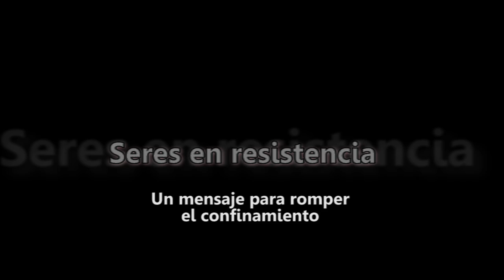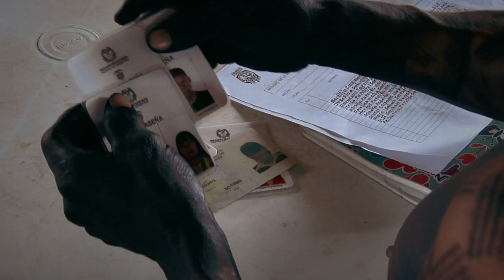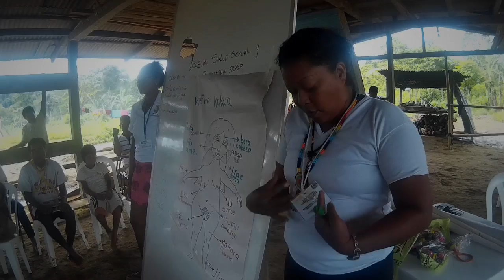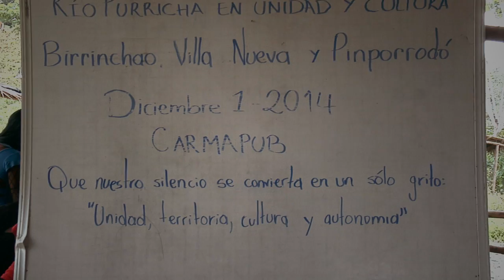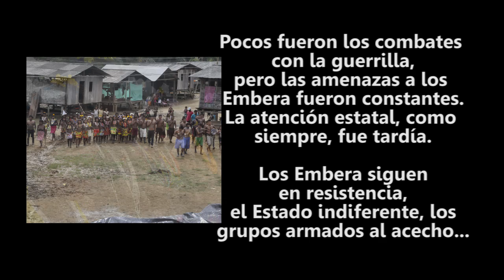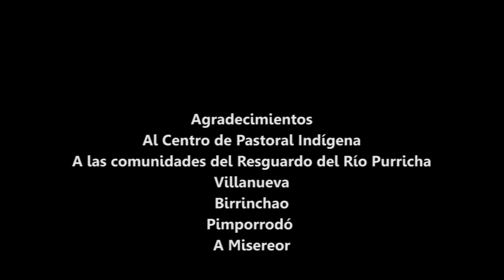Seres en Resistencia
Seres en Resistencia un mensaje para romper el confinamiento.

En el resguardo del Río Purricha, Bajo Baudó-Chocó, los desplazamientos y confinamientos son incesantes; tienen un propósito: romper el tejido social para apropiarse del territorio. Sin embargo, los y las Embera resisten organizadamente estas situaciones y trazan estrategias, entre ellas esta de comunicación cuya motivación  es el rescate y promoción de su cultura y sus derechos.

Centro de Pastoral Indígena de la Diócesis de Quibdó
Realización: Dianne Rodríguez y Jesús O Durán
Coordinación Regional del Pacífico Colombiano
Video documental: 29 min. 30 seg.
2015